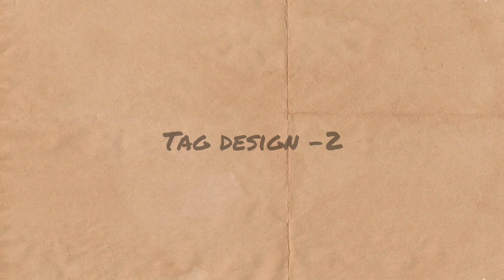BOOK MARK FROM Trash💡 | 4 easy painting styles for beginners